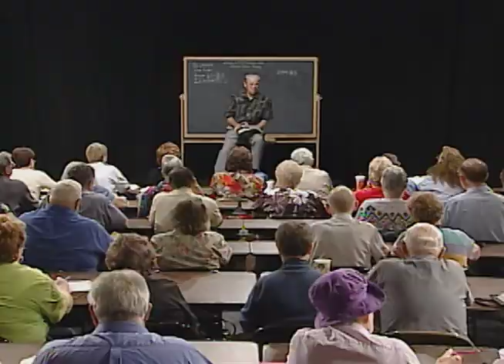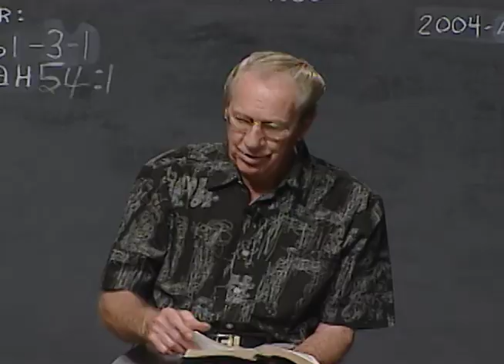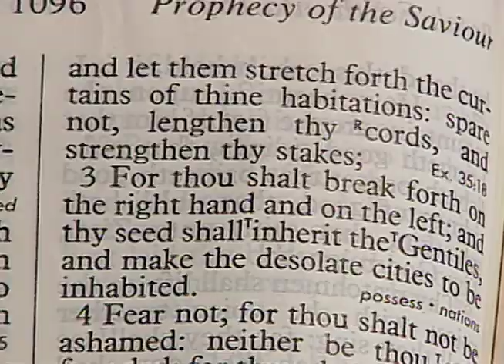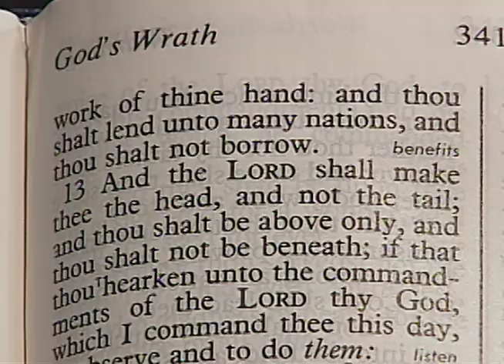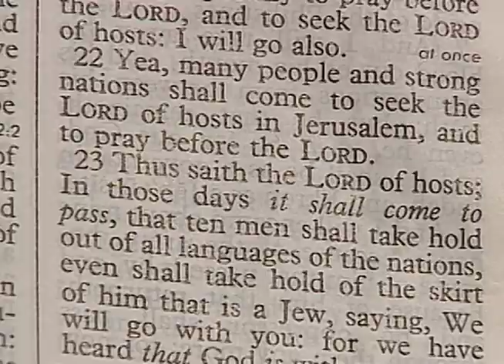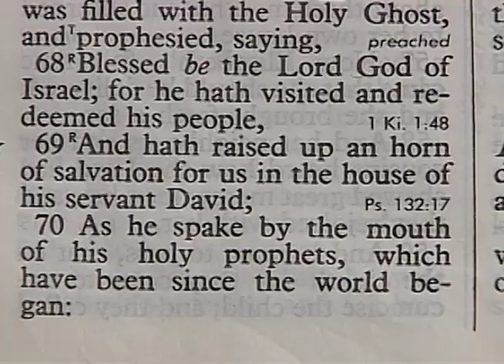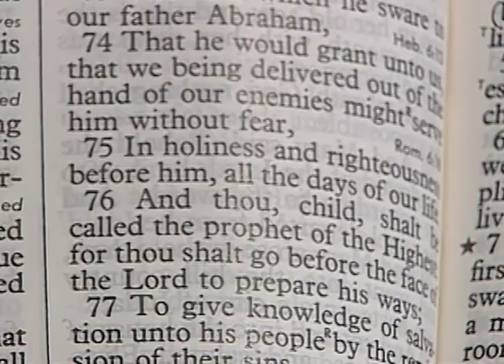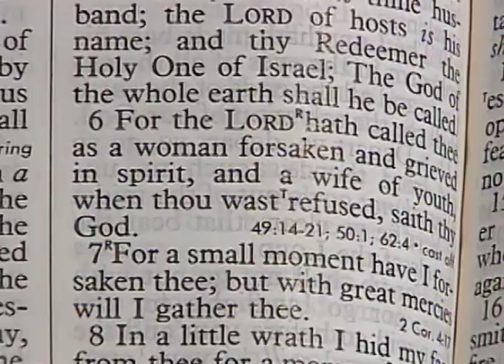Les Feldick - 61-3-1 - Through the Bible Program #2004-45